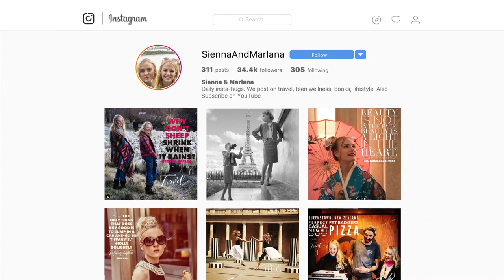Tibetan Spaniel Puppy | Sienna and Marlana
We got a Tibetan Spaniel Puppy!  Meet Bear!

Learn about Tibetan spaniel puppies, a little bit about the history and temperament of Tibetan Spaniels.

OUR CONTENT IS FOR TEENAGERS BY TEENAGERS.  If you are under 13 please do not watch our content.

We have created two YouTube channels just for you

We will be uploading to these pages soon.